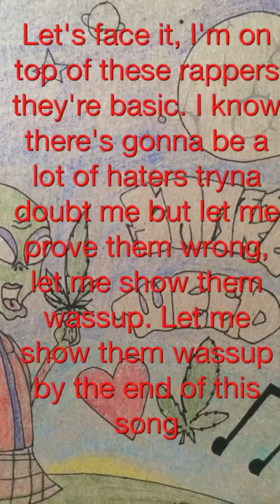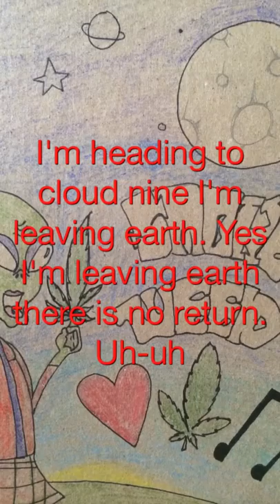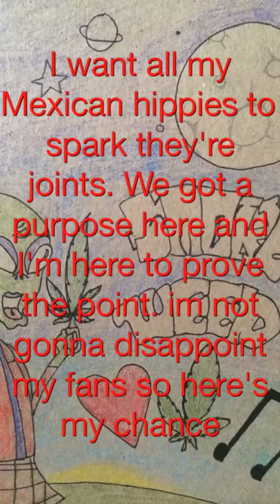Billy Ramirez (Mexican hippie) fly high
This is my first song, please try to make it viral. I'm young and trying to make it. Some people don't get noticed because money is an issue. I don't got any studio equipment. All I got is my voice,head, paper, and pen. Please help me make it. Let me know what you think please.